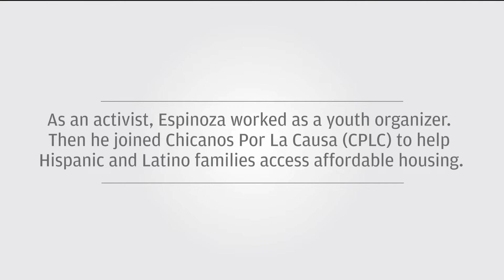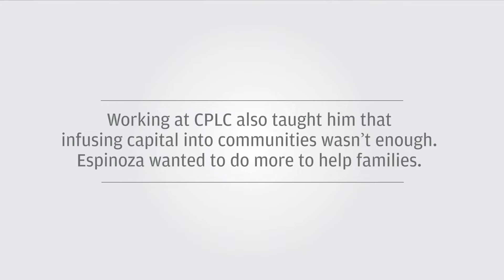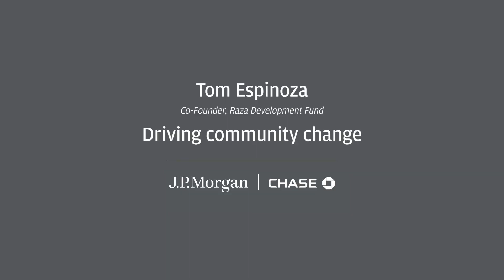Meet Tom Espinoza: Co-Founder of Raza Development Fund | JPMorgan Chase & Co.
When a young Tom Espinoza saw his father face employment discrimination, it spurred him to become a force for change in his Phoenix community. Find out how Espinoza went from a determined boy to the co-founder of Raza Development Fund, the largest Latino Community Development Financial Institution (CDFI)